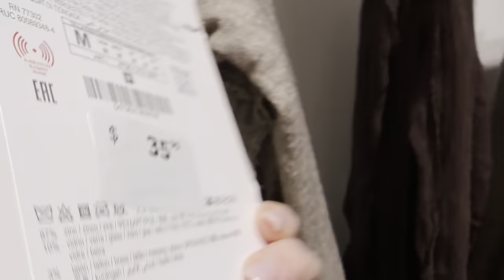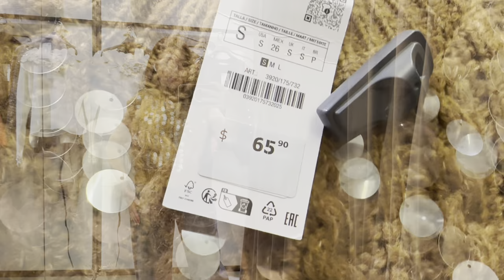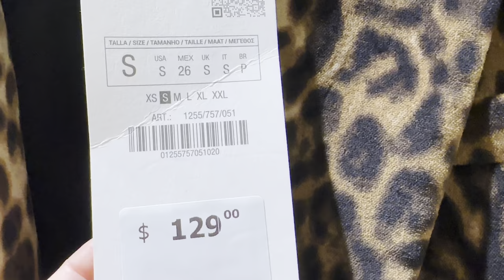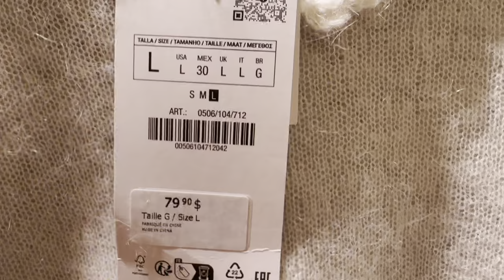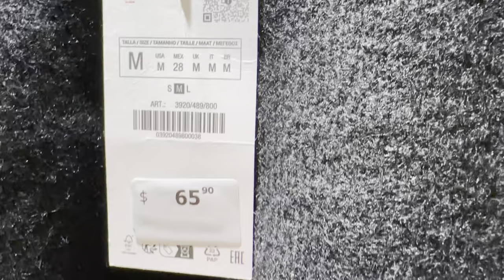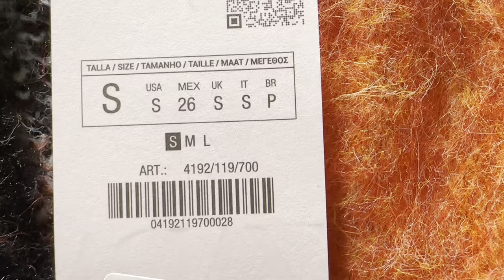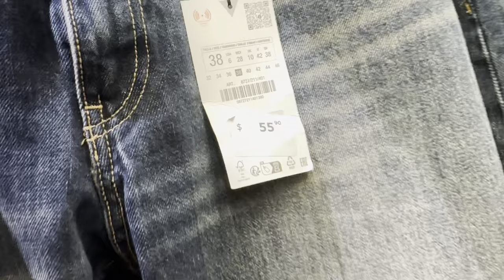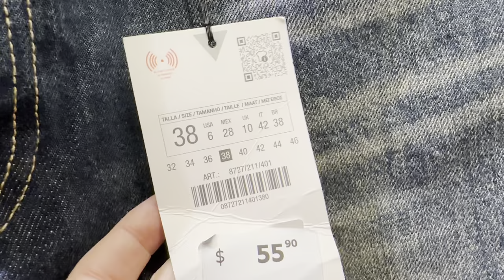ZARA ЛЕОПАРД И МНОГО ДРУГИХ КРАСИВЫХ ВЕЩЕЙ В НОВОЙ ЗИМНЕЙ КОЛЛЕКЦИИ ШОПИНГ ВЛОГ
Дорогие друзья  сегодня шопинг влог из магазина Zara, новая коллекция осень зима 2024 одежда на каждый день, джинсы, пиджаки, свитера, шопинг влог, обзор магазина, базовый гардероб

Мои параметры:
Рост: 160
Вес: 56 Кг
Объемы: 92-75-95